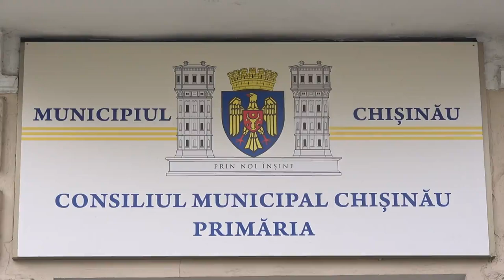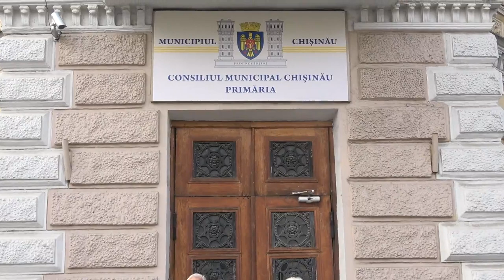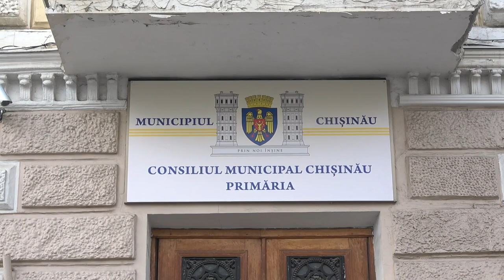Conferință fracțiunea PAS din CMC „Cum a mințit Ion Ceban pensionarii și persoanele cu dizabilități”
Conferință de presă organizată de fracțiunea PAS din CMC cu tema „Cum a mințit Ion Ceban pensionarii și persoanele cu dizabilități!”